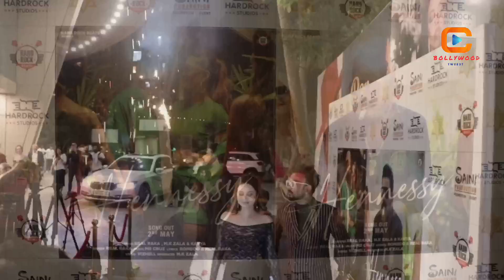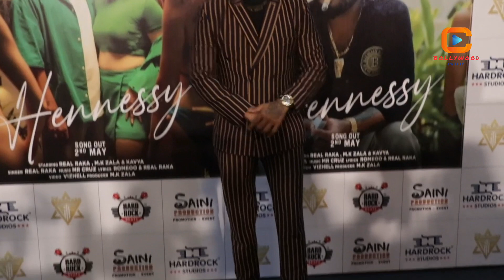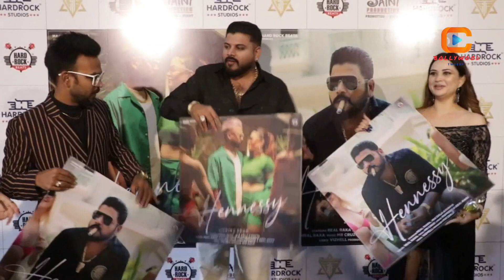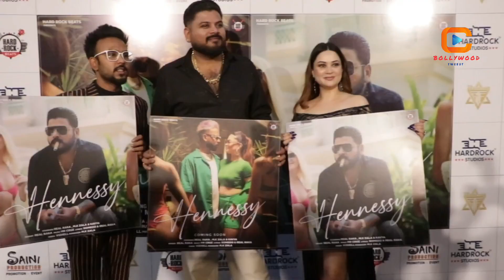Producer M.K. Zala & Hard Rock Beats released latest song HENNESSY, Ft M.K. Zala, Kavya S, Real Raka